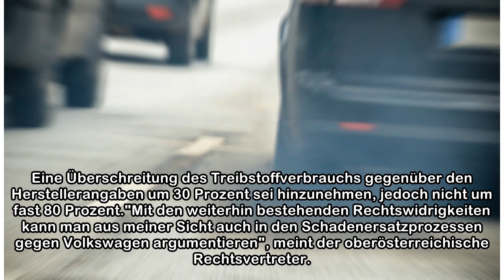Gericht: Stickoxid-Ausstoß auch nach VW-Software-Update zu hoch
Audi Q3 – Die Presse/Clemens Fabry Wien/Eisenstadt/Wolfsburg. In der Causa um manipulierte Abgaswerte bei VW-Autos gibt es ein bemerkenswertes Urteil. Das Landesgericht Eisenstadt hat erstmals den Sti...